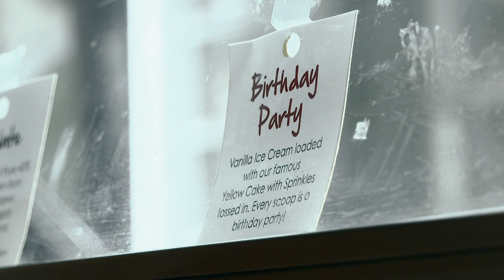Homemade Ice Cream & Pie Kitchen celebrates 40 years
One lucky customer will win a slice of pie a week for a year!